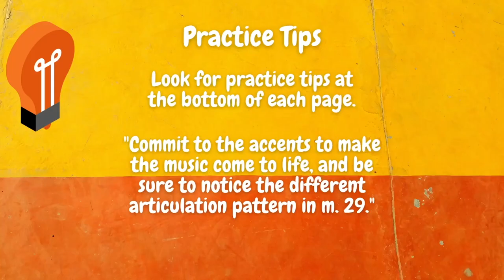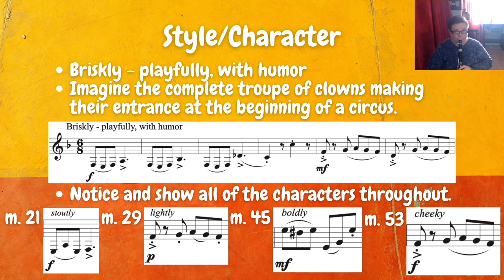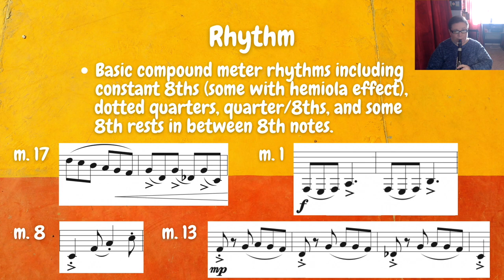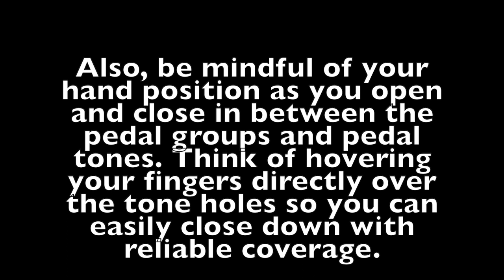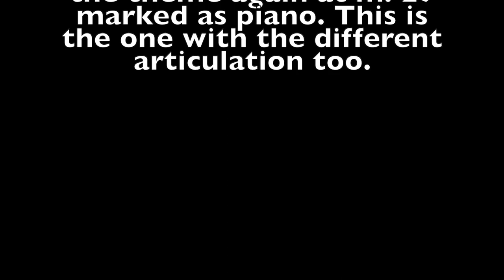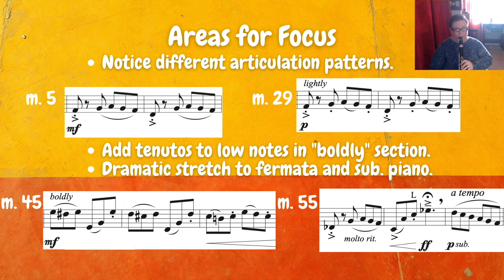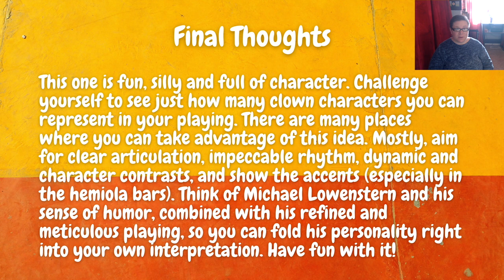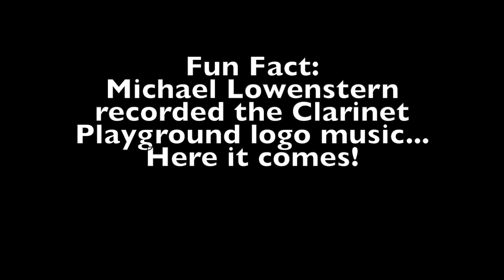21 of 40: "Clowns on Parade" Coaching: Finger Fitness Études, Book 2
Coaching video 21 of 40: "Clowns on Parade" from Finger Fitness Études Book 2 by Dr. Kristen Denny-Chambers is quick and silly and challenges players to expertly convey accents and different characters throughout. This etude is dedicated to Michael Lowenstern, who is a major contributor to the clarinet, bass clarinet, and advertising world.

Michael Lowenstern has performed, recorded, and toured as a soloist and with ensembles of every variety. He is widely recognized as one of the most innovative bass clarinetists in the world. Career highlights include long tenures with the Chamber Music Society of Lincoln Center and John Zorn, and touring with ensembles as diverse as the Steve Reich Ensemble, Orpheus Chamber Orchestra, and the Klezmatics. To date, he can be heard on over sixty recordings, two of which have won Grammy awards. Michael has released eight solo albums of his own, none of which have won Grammy awards. Michael also currently serves as Principal Creative Director for Amazon Advertising’s AutomotiveBrand Innovation Lab, and in 2021 received his first patent for a piece of mobile technology that you wouldn’t understand, because he barely understands it. Prior to Amazon, Michael worked on Madison Avenue and received dozens of awards for his advertising work on E*Trade, Verizon, Pepsi, and many others. Using skills from both pursuits, he is currently in his eleventh year creating content for his YouTube channel, to the delight (and consternation) of millions of viewers across the globe. He lives and works in Brooklyn, NY.

Be sure to visit Michael Lowenstern's Do yourself a favor and pick up some recordings of his original music, much of which is also available in sheet music form so you can learn it yourself, and peruse his other great merch (including BASS CLARINETS)!

Sound clips in this video, including clips from "1985" and "Blackbird" from the album 1985, were used with permission from Michael Lowenstern.

or if you would like to purchase the bundle of the book and MP3, take a look here:
PRINT